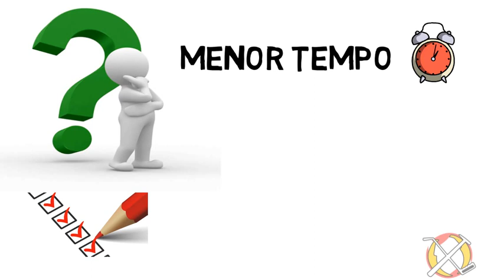MARTELINHO DE OURO / OLHA COMO VOCÊ PODE FAZER UMA PROPAGANDA DE MARTELINHO DE OURO!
QUER FAZER SUA PROPAGANDA ENTRE EM CONTATO 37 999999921 NEYZINHO

CONTATO DIRETO para agenda curso

                                   JORNADADECUPON

✅ PARTICIPE DO GRUPO  PARA APRENDIZ SOMENTE.

💡CURSO PRESENCIAL